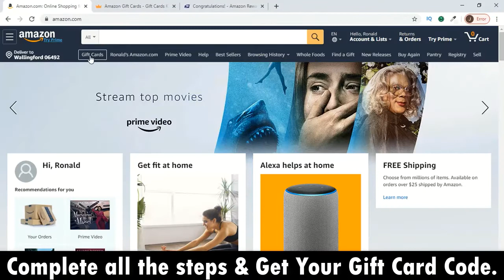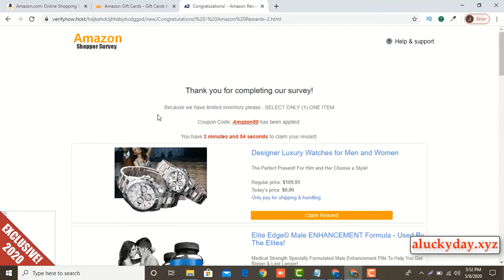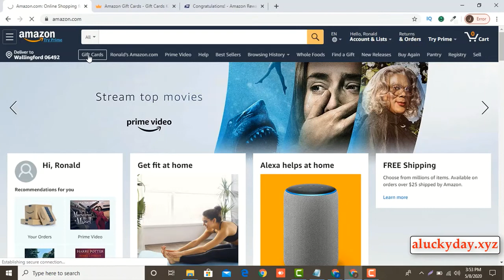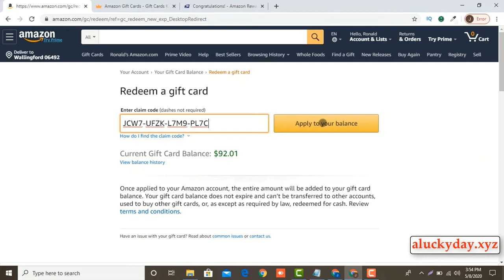How To Get Free Amazon Codes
Amazon isn't the main spot on the net that bargains basically everything. Huge box stores like Target, that Home Depot& Loews today have huge on-line shops that sell countless things. The shop that comes nearest to the amazon"s evidently perpetual move however is Walmart.com. As indicated by national data, Amazon.com sells the amount of 119,928,851 items in the United States, as of April 2019. Walmart's entirety is most likely not as much as half of this. In any case, either shop has all that could possibly be needed material to get the opportunity to make the inside purchaser beast fulfilled for 10 lifetimes. Anyway, on the off chance that you have this decision, would you be able to rather take the free Amazon or Walmart gift voucher?